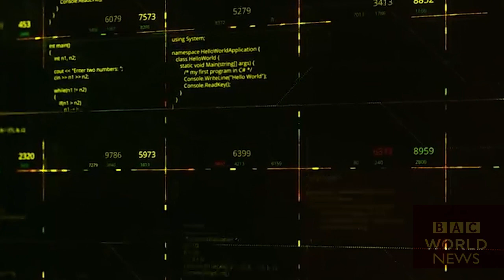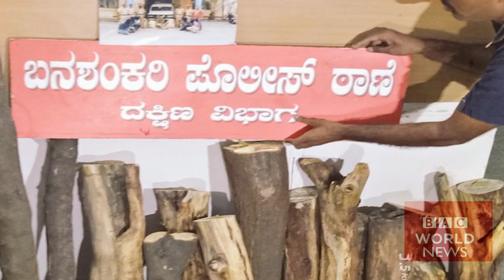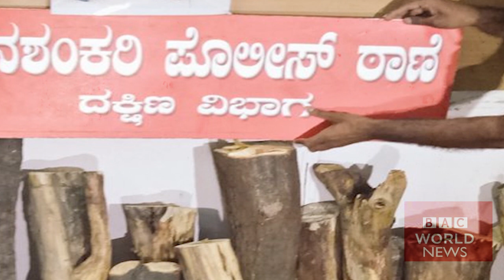শিহরিত ইসরাইল। ভয়ংকর রণক্ষেত্র তৈরী করলো সিরিয়া। Syria-Russia joint exercise!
Today International News 4 Febroary 2022 | BBC World News | সর্বশেষ আন্তর্জাতিক সংবাদ | Antorjatik Khobor |

আন্তর্জাতিক সংবাদ
আন্তর্জাতিক খবর
বিশ্ব সংবাদ
world news bangla
antorjatik khobor
আন্তর্জাতিক সময় সংবাদ
আন্তর্জাতিক খবর today
BBC আন্তর্জাতিক খবর
ভারত চীন যুদ্ধ
bangla news today
indian bangla
আন্তর্জাতিক সংবাদ লাইভ,আন্তর্জাতিক সংবাদ jamuna i-desk 4 Febroary 2022
antorjatik news
আন্তর্জাতিক সংবাদ
বাংলা সংবাদ
ইরানের খবর
bangla news
বাংলা সংবাদ 24 ঘন্টা আজকের
international news
today international news
সর্বশেষ আন্তর্জাতিক সংবাদ
আন্তর্জাতিক খবর
সর্বশেষ আন্তর্জাতিক খবর
ভারতের সংবাদ আজকের
এই মাত্র পাওয়া খবর
বিশ্ব সংবাদ
বিশ্ব সংবাদ আজকের